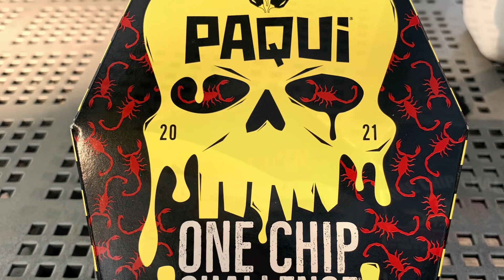The One Chip I will not eat agAin!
I could not handle the heat!